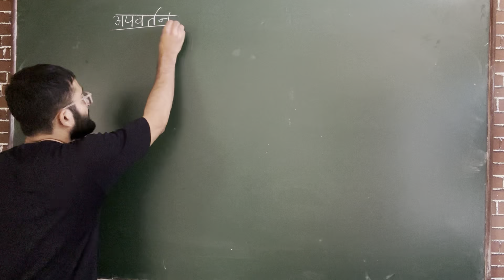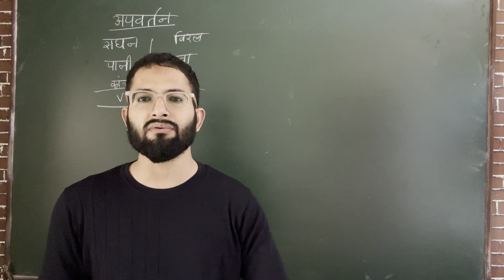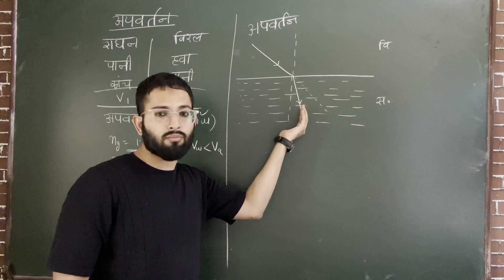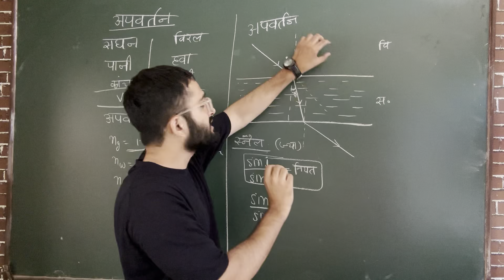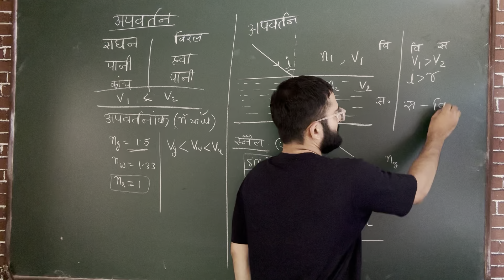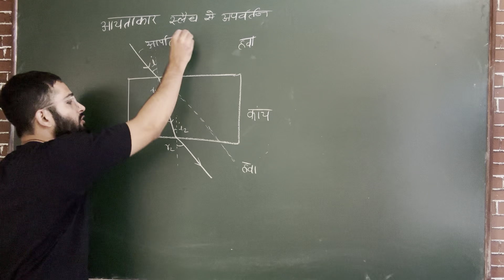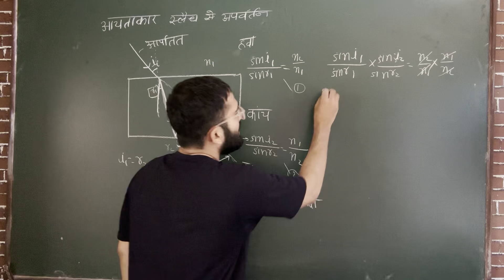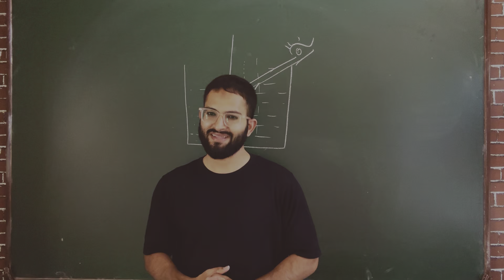12th || Ch 09 Part 04 Ray Optics || किरण प्रकाशिकी || Hindi Medium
प्रकाश का अवर्तन (Refraction of Light) एक महत्वपूर्ण भौतिकीय प्रक्रिया है जिसमें प्रकाश रास्ते का परिवर्तन करता है जब वह एक वस्तु से दूसरी वस्तु में प्रवेश करता है। यह प्रक्रिया सिरा के सीमा पर घटित होती है और जब प्रकाश के गति एक सूखी सीमा से बीतती है, तो इसमें परिवर्तन होता है।

यहां प्रकाश के अवर्तन के मुख्य बिंदु हैं:

1. अवर्तनांक (Refractive Index): अवर्तनांक एक सूचक होता है जो वस्तु की अवर्तनीय क्षमता को दर्शाता है। यह अंक दिशा में प्रकाश की गति के परिवर्तन की मापक होता है।

2. पूनन (Bending): प्रकाश की तरंगें वस्तु से पलटती हैं और इस पलटने की प्रक्रिया को पूनन कहा जाता है। यह पूनन प्रकाश के प्रतिद्वंद्वीय अवर्तनांकों के बीच में होता है।

3. वक्रांक (Refraction): वक्रांक प्रकाश की तरंगों की दिशा की परिवर्तन होती है जब वह दो वस्तुओं के सीमा पर प्रवेश करता है। यह वक्रांक नियम से नियमित होता है, जिसे स्नेल का नियम कहा जाता है।

4. अंतरण (Deviation): अवर्तन के परिणामस्वरूप, प्रकाश की प्रारंभिक दिशा का परिवर्तन होता है जिससे यह दिशा बदल जाती है।

अवर्तन का एक उदाहरण होता है जब प्रकाश आदर्श वायु में से अधिक घने माध्यम जैसे पानी या कांप्रिस्ड आदि में प्रवेश करता है, तो इसकी दिशा परिवर्तित होती है। यह घटना उदाहरण स्वरूप स्विमिंग पूल में दिखाई देती है, जब पूल की धारा के किनारे की छाया पानी के सतत और अंतरिक्ष में बिगड़ जाती है।